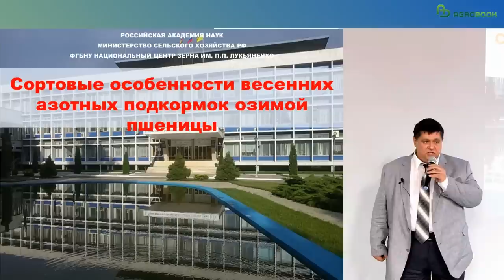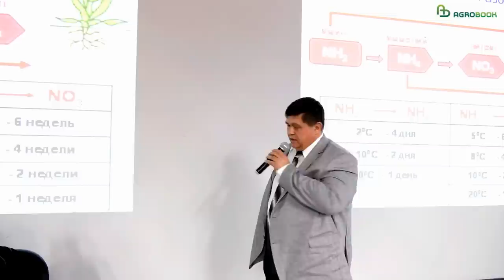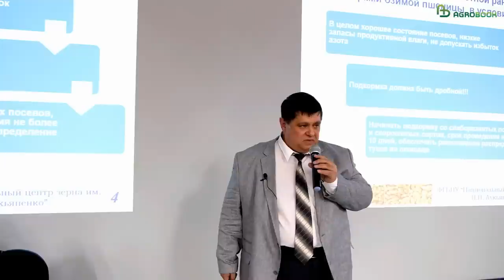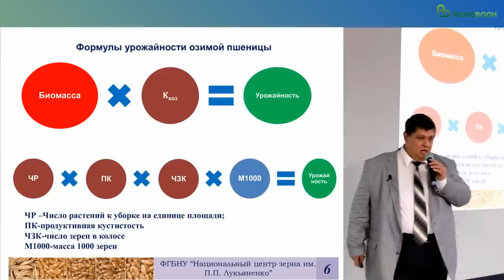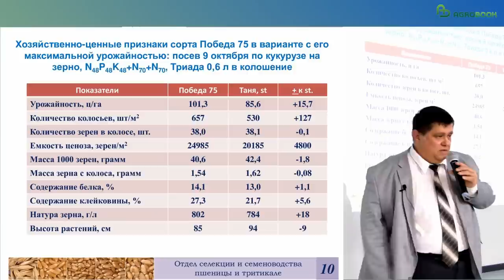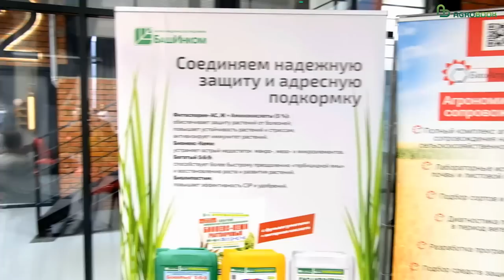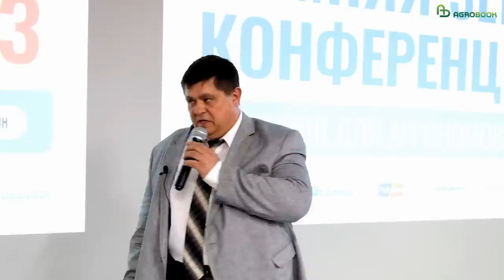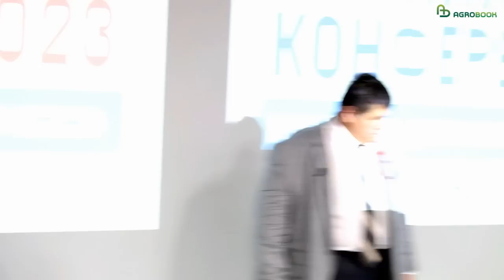Зависимость весенних подкормок озимой пшеницы от сорта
Некоторые сорта озимой пшеницы формируют урожай за счёт плотного стеблестоя, другие – за счёт мощного, хорошо озернённого колоса. Особенности сорта нужно учитывать при планировании и проведении весенних подкормок озимой пшеницы. Подробнее об этом на «Зимней зерновой конференции» рассказал доктор с-х. наук, член-корреспондент РАН, главный научный сотрудник отдела селекции и семеноводства пшеницы и тритикале НЦЗ им. П.П. Лукьяненко Александр Боровик.

– Основоположник советской агрохимии, академик Дмитрий Николаевич Прянишников говорил, что избыток удобрений не заменит недостатка знаний.

Избыток удобрений нам, пожалуй, не грозит – по экономическим причинам. А вот недостаток знаний – с учётом рухнувшей рентабельности производства пшеницы – может обернуться большими финансовыми потерями.

И в то же время, удобрения – это не то, на чём стоит экономить. Необходимо правильно и эффективно их использовать, чтобы получать максимальную отдачу.

Весенние подкормки озимой пшеницы можно разделить на три этапа:

подкормка по мерзлоталой почве при возобновлении вегетации (служит для развития биомассы, позволяет увеличить количество побегов кущения);
подкормка в фазу начала выхода в трубку (влияет и на урожайность, и на качество зерна, способствует формированию более крупного озернённого колоса, но, и при этом, предотвращает излишний сброс слабых побегов );
листовая подкормка в фазу колошения и налива зерна (влияет только на качество пшеницы, повышая содержание белка в зерне).
Выбирая удобрение для озимой пшеницы, следует помнить, что существует несколько форм азота: нитратная (NO₃), аммонийная (NH₄), амидная (NH₂). От формы азота зависит, сколько времени потребуется на то, чтобы растение смогло его усвоить.

Быстрее всего поступает в растение нитратная форма (NO₃), поэтому первую подкормку, как правило, проводят удобрением, содержащим максимальное количество нитратного азота, – аммиачной селитрой. Это самое эффективное минеральное удобрение в условиях низких температур: растение его быстро поглощает и сразу трогается в рост.

Если вы используете для подкормок удобрения с преобладанием других форм азота: аммонийной или амидной , помните, что для перехода амидной формы в нитратную нужны и время, и температура, и работа микроорганизмов, и от внесения их не стоит ждать быстрого эффекта. Первую азотную подкормку озимой пшеницы мы рекомендуем проводить селитрой, а вторую, когда почва прогрелась, можно проводить и селитрой, и мочевиной, и КАСом, и сульфатом аммония, желательно внося их в зону корней.

Некоторые хозяйства «заточены» на работу с КАСом. В этом случае следует помнить, что в КАСе только четверть содержащегося азота находится в нитратной форме, которая «работает» сразу. КАС – минеральное удобрение пролонгированного действия.